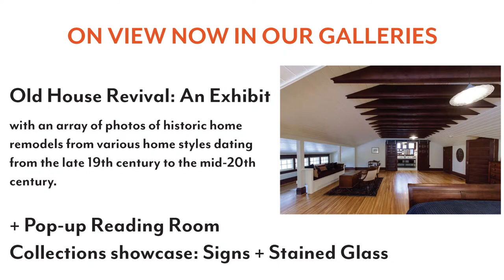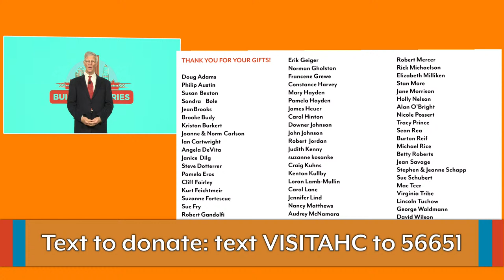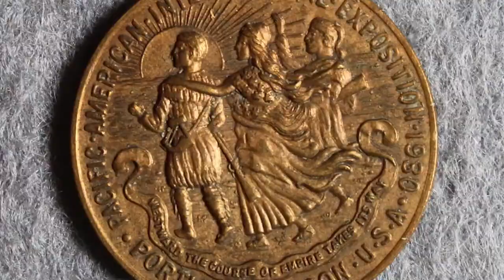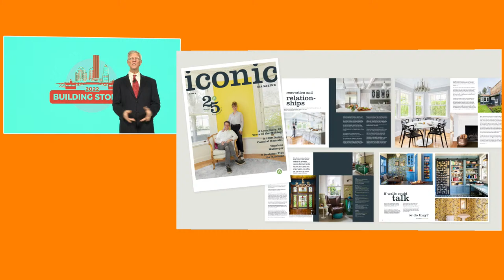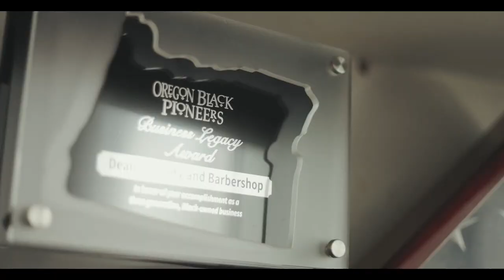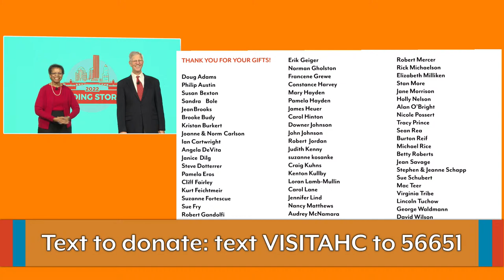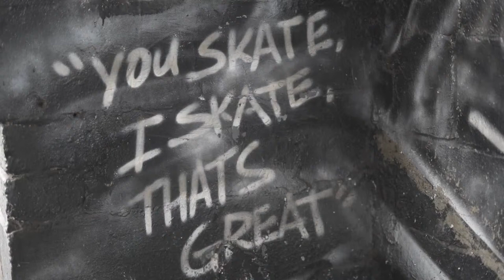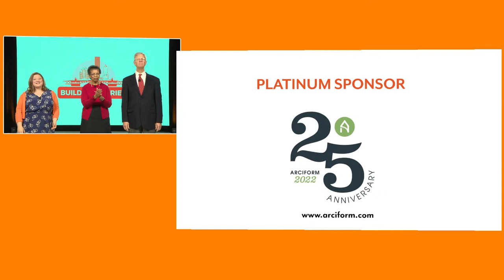Architectural Heritage Center LIVE 03/15/2022 preshow @ 5pm